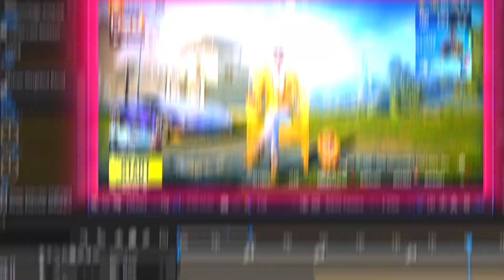LOVE SICK - @SidhuMooseWalaOfficial 🥺🔥 | LOBBY VIDEO EDIT BY OM GAMINGYT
😈OM GamingYT 😈

Device:- Redmi Note 10 , OnePlus Nord Ce2 5G

Rcorder:- Redmi,Oneplus In-built Screen Recorder,Glip

Editing Mobile:- Alight Motion,Kinemaster,CapCut, VSCO

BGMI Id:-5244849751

OM GamingYT
money heist
money heist free
Netflix free
mythic fashion
lobby video
attitude lobby video
crate opening
Netflix
Amazon prime
web series
Trending
trending boy
india
best gameplay
best channel
bachpan k pyaar
yoo jodinder
mythic fashion
mythics
pubg best dresses
pubg dresses
bgmi hackers
bgmi HACKES
explore
reel it feel it
best games
best account of bgmi
mythic nametag
trending songs
CRATE opening
premium crate
classic crate
lucky crate
pubg crate
supply crate
pubg global
pubg Vietnamese
pubg korean
bgmi
game for peace
conqueror push
collab
bgmi clips
bgmi funny
pubg funny
pubg memes
bgmi memes
Zakir Khan
Tanmay bhat
stand up comedy
AIB
harsh Gujral
Bassi singh
sakt launda
material
Allu Arjun
Parthasarathy
Parthasarathy
Mahesh Ghattamaneni
Ramanaidu Daggubati
Saravanan Sivakumar
Rashmika Mandanna
Samantha Ruth Prabhu
Nayanthara
Trisha Krishnan